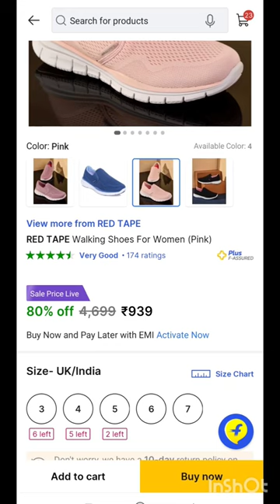😍REDTAPE women sports shoes @rs 699 😍 huge discount on big brand in FLIPKART.....